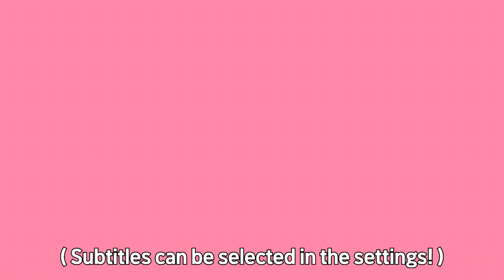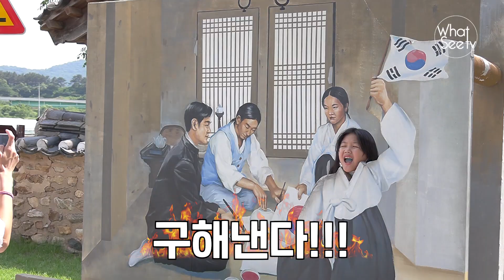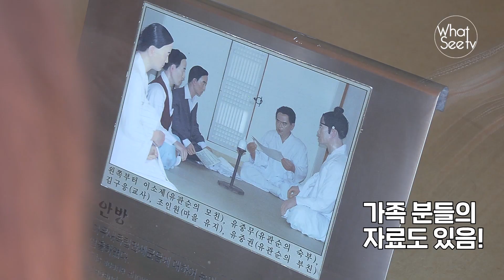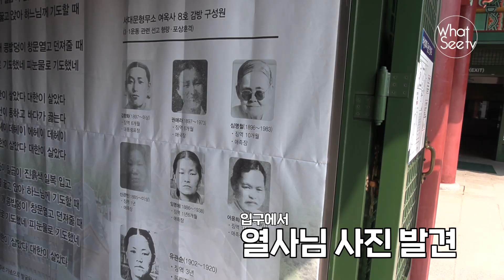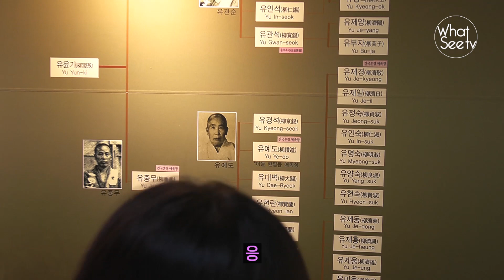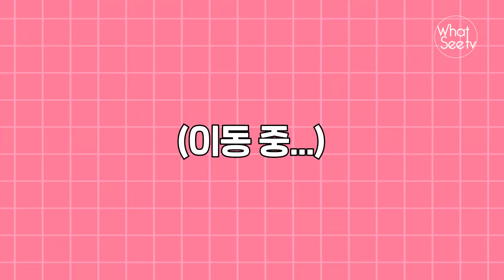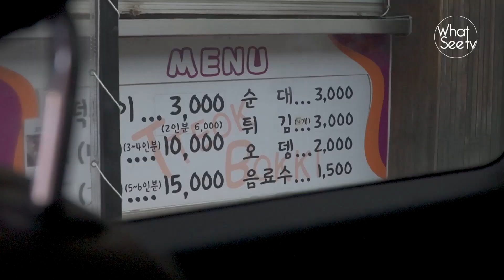[윤혜진의 Whatsee TV](ENG)아이 등교 안시키고 여기 데려왔습니다.....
우리 아씨님들 유하~
전 아직 등교시키기는 무서워서 지온이가 요즘 최대 관심사인 분을 좀 더 자세히 알려주려고 천안까지 다녀왔어요~~
학교는 못갔지만 이렇게 역사에 관심을 갖고 직접 체험하게 하는것도 아이에게 도움이 많이 될거같네요 무엇보다 아이가 너무 좋아하니 뿌듯한 하루였습니다.
저도 또 한번 감사하고 존경스런 맘으로 많은 생각을 하게 된 하루였습니다~